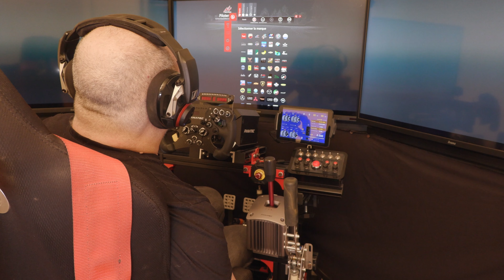Assetto Corsa #176# Mod # Fast GT Tracks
2 circuits fictifs de très grand qualité et faits par un graphiste professionnel qui se lance dans la création de circuits.

Partagez , commentez .